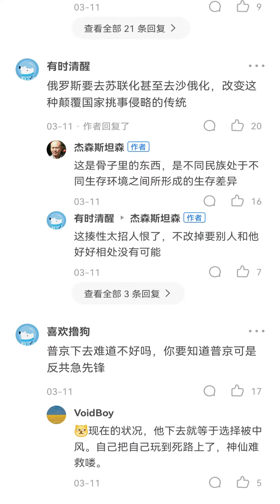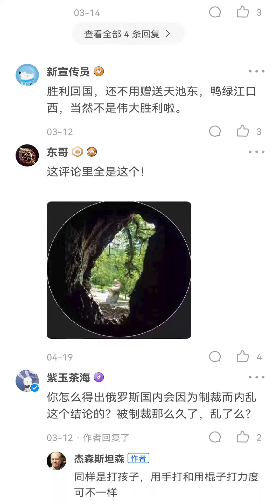继续打下去，俄罗斯就会崩溃，甚至可能背刺中国给欧美献投名状。（俄罗斯侵略乌克兰）